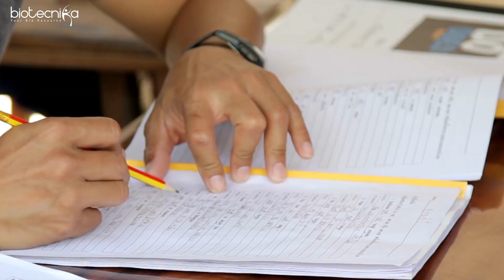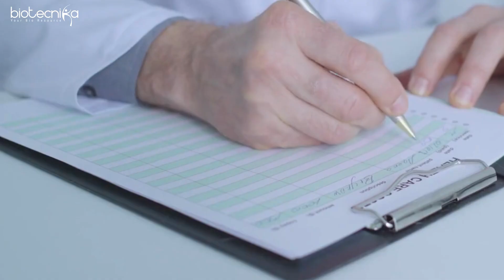This Is The Foundation Of Your Biotech Career!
Are you passionate about pursuing a career in biotechnology? Look no further! This video is the ultimate guide to laying a solid foundation for your biotech career. Discover the fundamental building blocks that will set you on the path to success in the biotech field. Whether you're a student, a recent graduate, or considering a career change, this video will provide invaluable information and tips to kick-start your journey. Join us as we delve into the exciting world of biotechnology and equip yourself with the knowledge and tools needed to excel in this rapidly advancing industry. Don't miss out on the opportunity to shape your biotech career today!